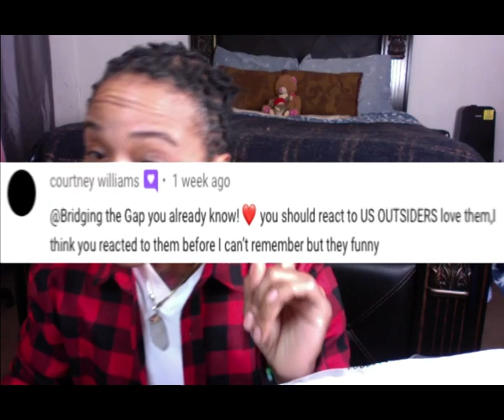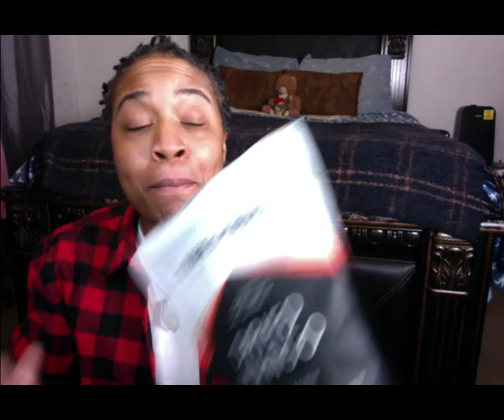BTG REACTION TO US OUTSIDERS BREAK UP PRANK on Redd "SHE CRIED"